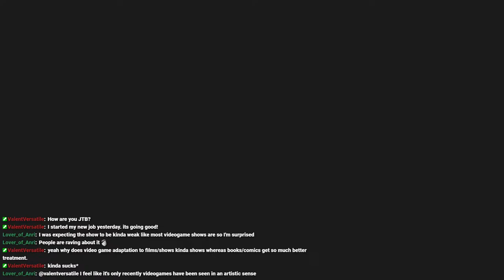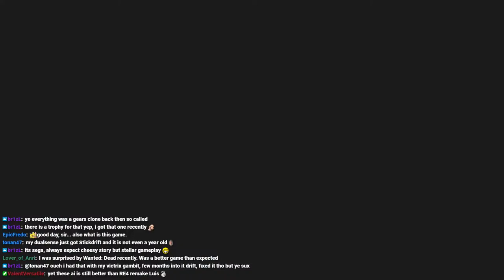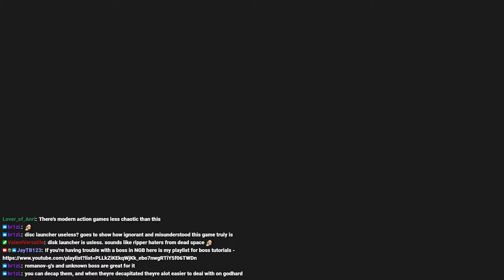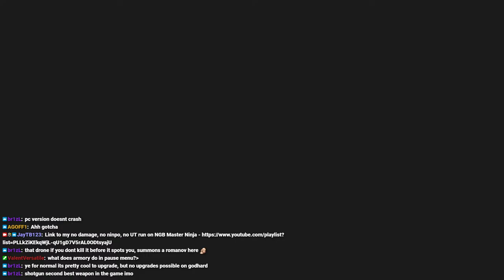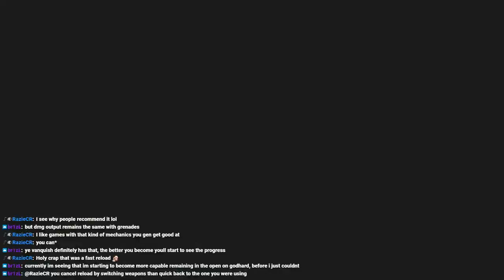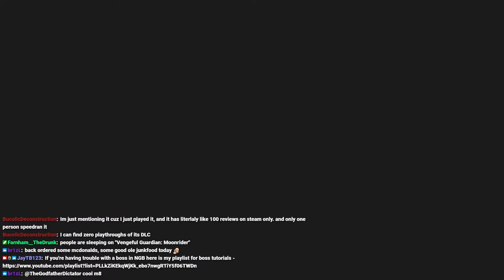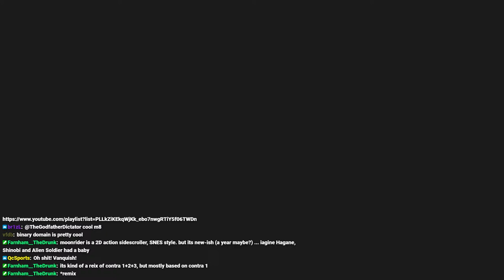Vanquish - PS3 Version - Very Cheeky Platinum